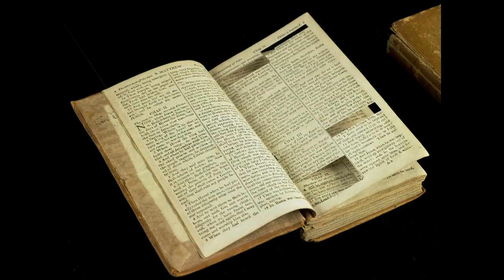5 fausses croyances populaires sur les dons spirituels.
Série Dons spirituels #5
26 août 2018